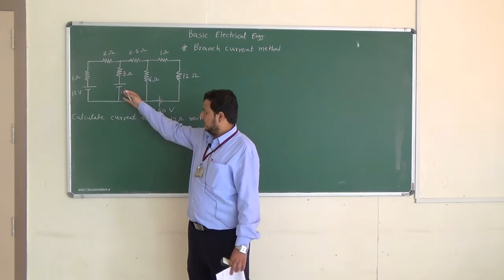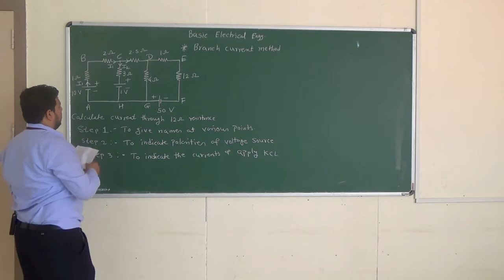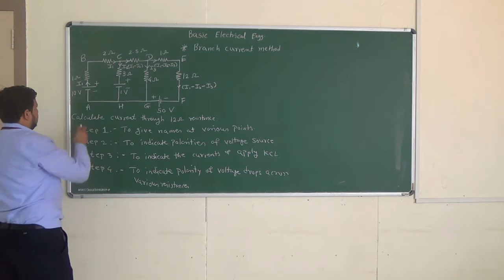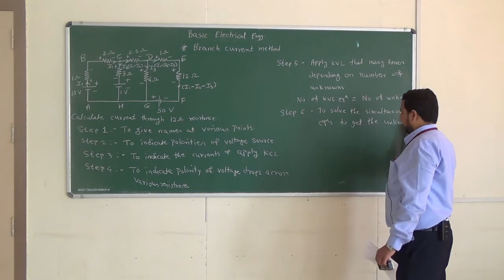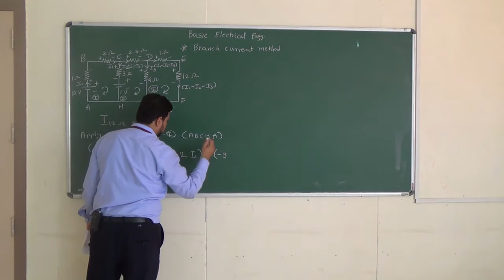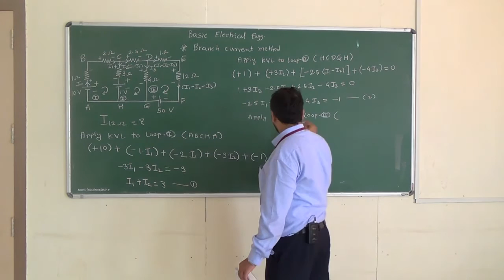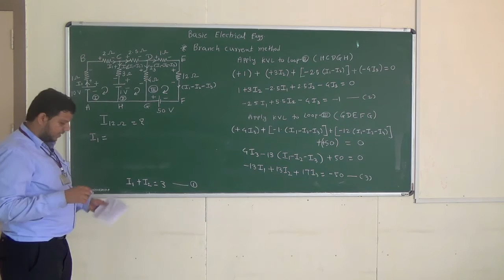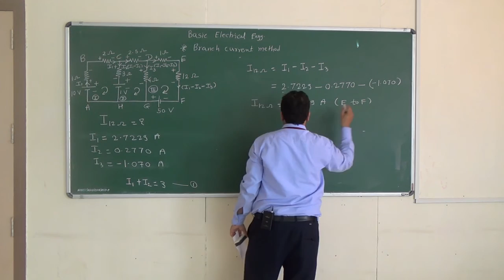Kirchhoff's laws: Branch Current method: Problem 1 by Prof. Irfan I Mujawar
In this video session branch current method is explained with the example.
Branch current method is one of the easy method of circuit analysis.
Kirchhoff's current law and Kirchhoff's voltage law are also explained.
Also check:
Share with the needful.

Happy Learning.